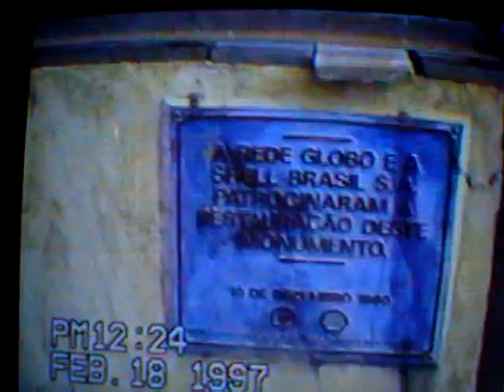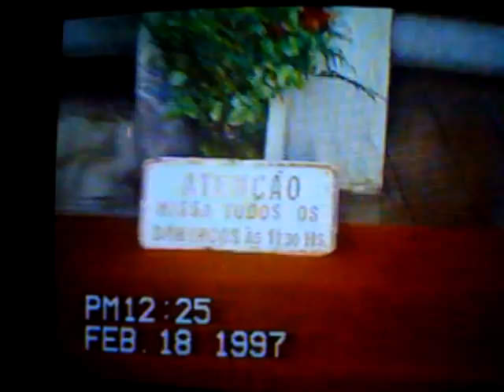Daniel Rio de Janeiro